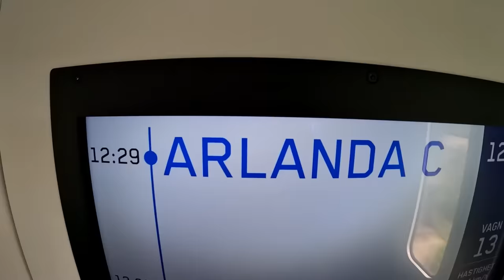Sightseeing in Sweden (Stockholm) 🇸🇪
I was back in Sweden after many years in other countries around the world. Maria that I had traveled with in the past years had come from the United States to Sweden. We were staying at the Radisson royal viking hotel by the train station in stockholm and I would show maria the famous places in the city of Stockholm, including the Royal castle where the king (Carl the 16th Gustaf) lives. We would also look at the old town and the parliament where climate activist Greta Thunberg goes every friday to strike against the climate crisis.

Stockholm, the capital of Sweden, encompasses 14 islands and more than 50 bridges on an extensive Baltic Sea archipelago. The cobblestone streets and ochre-colored buildings of Gamla Stan (the old town) are home to the 13th-century Storkyrkan Cathedral, the Kungliga Slottet Royal Palace and the Nobel Museum, which focuses on the Nobel Prize. Ferries and sightseeing boats shuttle passengers between the islands

In the past I had spent a lot of time in Mexico and on my channel you can see videos from the most famous places icluding Cancun, Playa del carmen, Tulum, Puerto escondido, mazatlan, manzanillo, La paz, Cabo San Lucas, and more.

30 DAY MOney Back Guarantee USE THIS CODE : williamdiscount

DJI Mini 3 Pro (DJI RC)